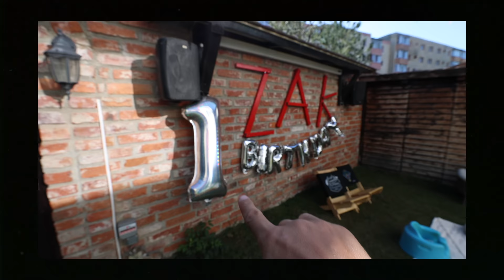ZAK: Acasă în Familia Mateș • Ep.3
Viața ni s-a schimbat radical, în luna Iunie 2023 a apărut în viața noastră un copil, noi l-am numit ZAK. Află povestea lui ZAK și a noastră urmărind toate videourile legate de el, aici:

📬  Adresa la care ne poți trimite scrisori, colete, sau ce vrei tu:
Familia Mateș

Vlogul #409